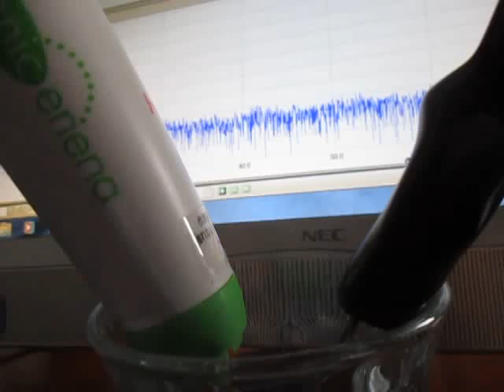超音波発振計測解析システム（超音波テスター）ultrasonic-labo